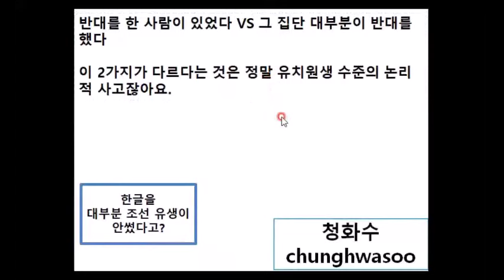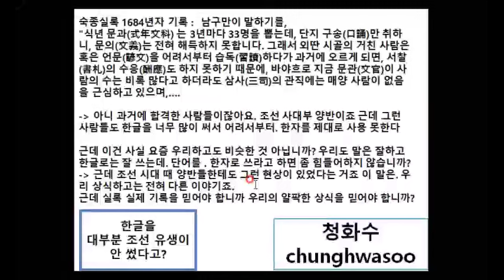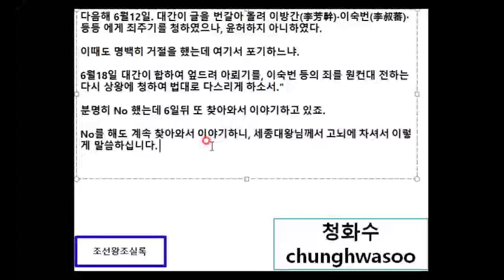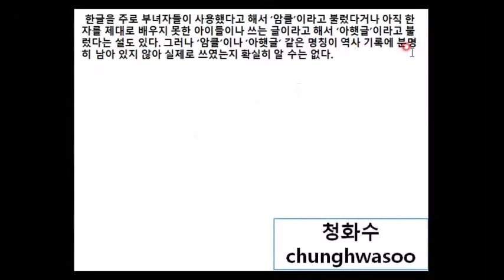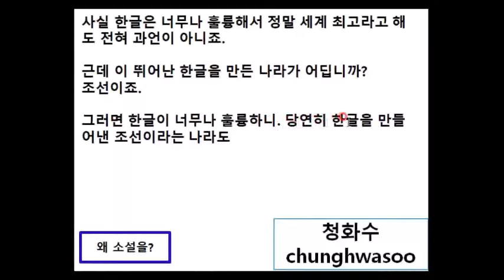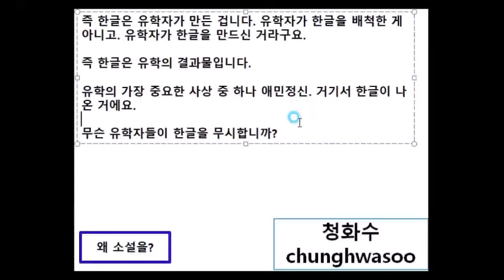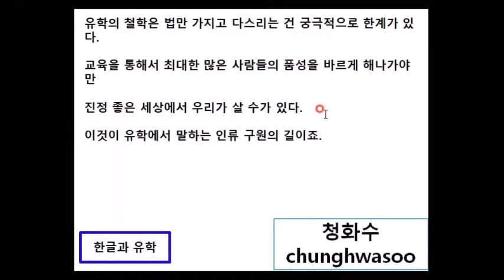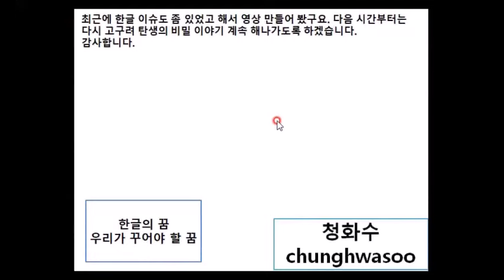한글에 대한 대오해! 조선 선비들은 한글을 반대하지 않았다!